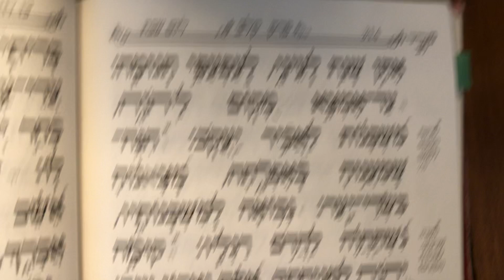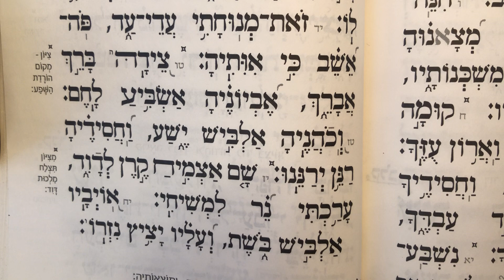Tehillim psalm 132